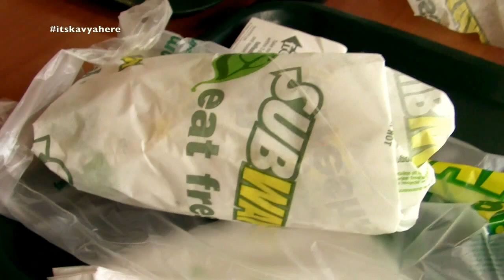Vlog : The Day I met A Co-Youtuber | 7 January 2017 | Kavya K